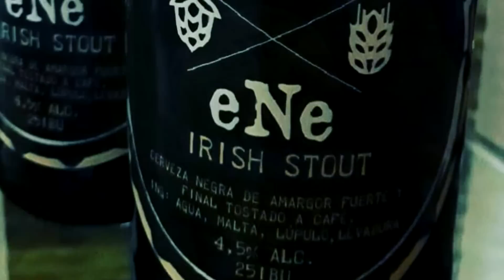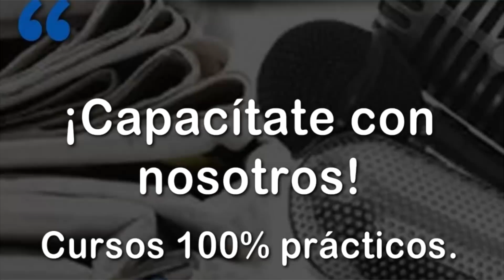Marcelo Fernández: "No compartí la medida que Tenfield tomó con Cayó La Cabra”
De su programa “Boliches” en Canal 10, sus inicios en el periodismo, lo que dejó el Carnaval pasado, del conflicto de Tenfield con Cayó La Cabra, el fenómeno de Agarrate Catalina y muchos más, Marcelo Fernández repasa su presente en el tercer capítulo de la segunda temporada de DetrásDeEscena en MundoCarnaval.